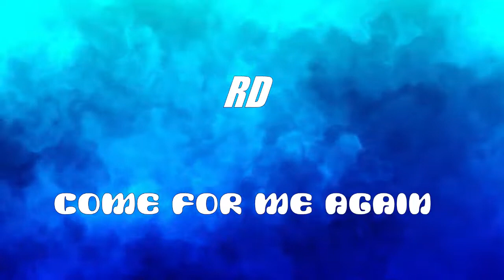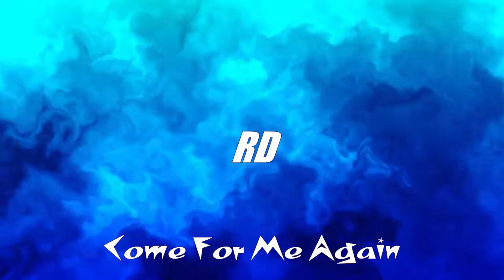Come For Me Again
Mel's Rockpile 6

Raphaël Desjardins - violin

Tracks recorded at Studio Av 19, Pompano Beach Highlands
during recording sessions for The Kryptonites in 1994.
Raphaël violin recorded in 2006.

Remixed for ImproTransiT at Minute Recording, Fort Lauderdale in 2022